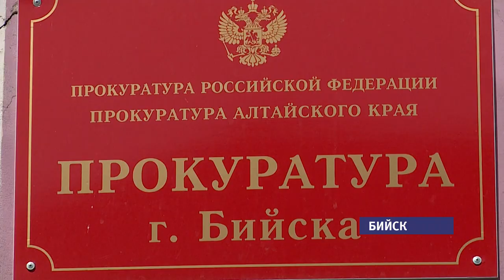Руководство бийского мелькомбината привлекут к ответственности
Рассчитают в ближайшие дни. В прокуратуре рассмотрели многочисленные обращения работников бийского филиала «новосибирского мелькомбината», которые жаловались на задержку заработной платы. Исковые требования направлены в суд. Кроме того – сотрудники прокуратуры намерены привлечь к ответственности и руководителя данной организации.